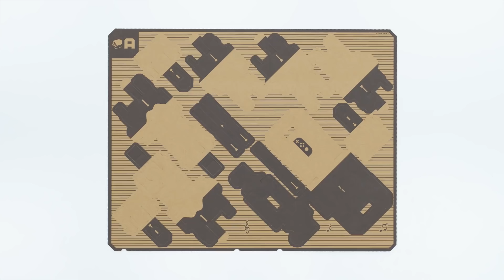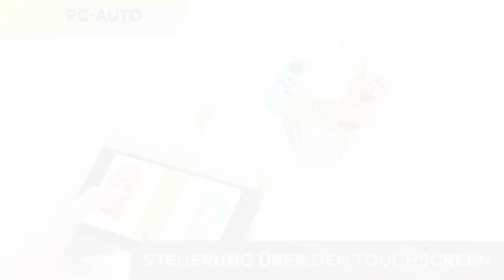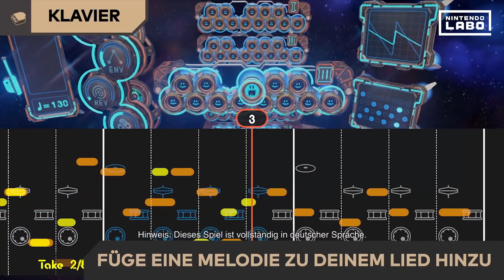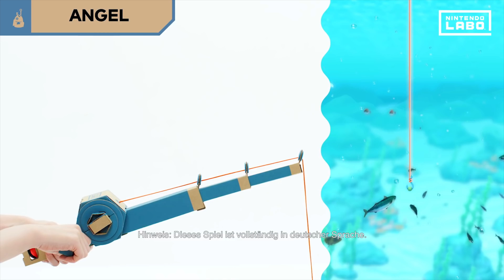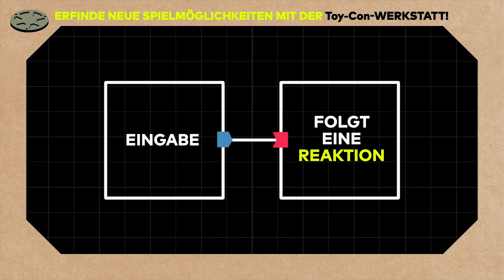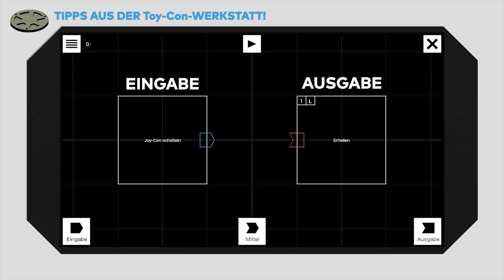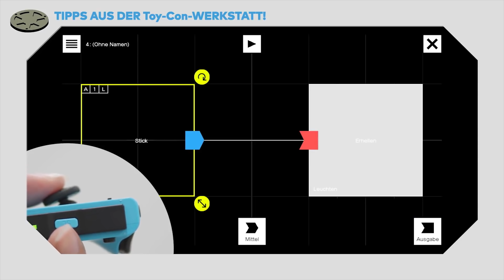NINTENDO LABO Event-Bericht 📦 Multi-Set und Robo-Set angespielt!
NINTENDO LABO Event-Bericht 📦 Multi-Set und Robo-Set angespielt! [Deutsch ♦ Blind ♦ Teils Real Life ♦ 4K@60FPS]
🖝 NINTENDO LABO MULTI-SET KAUFEN*
🖝 NINTENDO LABO ROBO-SET KAUFEN*
🖝 NINTENDO SWITCH KAUFEN*

✒ INFORMATIONEN SPEZIELL ZU DIESER FOLGE:

Am 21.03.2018 lud Nintendo Journalisten und Influencer zu sich in die Hauptzentrale ein, um Nintendo Labo antesten zu können. Ich war mit dabei und berichte von meinen Erfahrungen mit dem Multi-Set und dem Robo-Set.

✒ ALLGEMEINE INFORMATIONEN ZUM SPIEL:

Mit Nintendo Labo startet Nintendo am 27. April eine völlig neue Produktlinie. Sie kombiniert interaktive Bastel- und Spielerlebnisse und spricht sowohl die Kreativität als auch den Spieltrieb an. Zusammen mit der TV-Konsole Nintendo Switch stellen die Nintendo Labo-Sets Bastelmaterial, Technologie und Software für kreative Eigenkreationen bereit. Diese eröffnen ganz neue Spielmöglichkeiten – und neue Wege, Ideen mit Hilfe der Technologie von Nintendo Switch Wirklichkeit werden zu lassen.